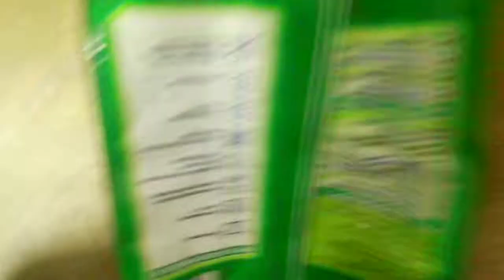reaction reaktion kollegah kokaina miami yacine kmn gang uwe baltner greta thunberg un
vom stuttgarter rapper MCB! MCb hat ausserdem noch mehrere weitere kollegah-parodien; guckt nach auf diesem kanal hier!

özcan cosar reaction reaktion kollegah kokaina miami yacine kmn gang

özcan cosar reaction reaktion kollegah kokaina miami yacine kmn gang uwe baltner greta thunberg un